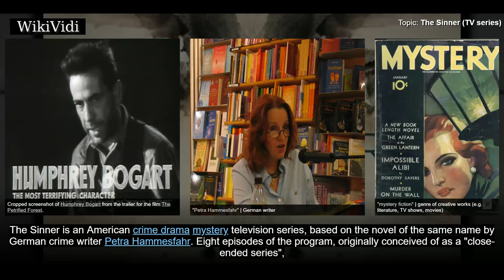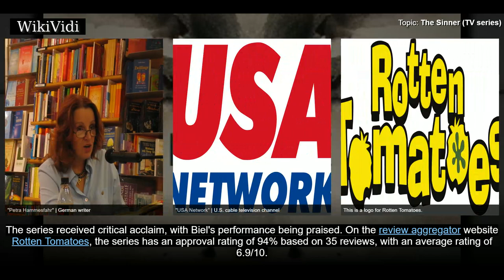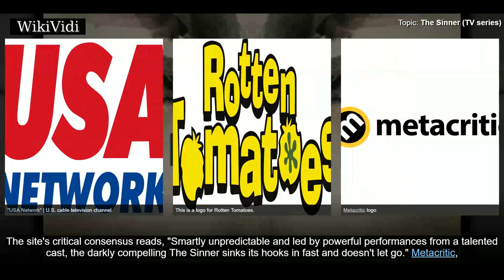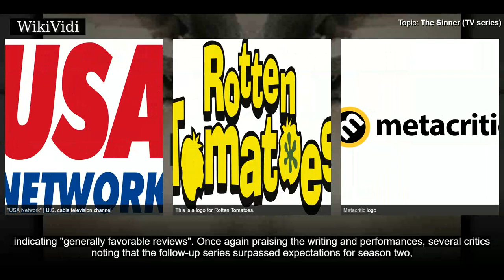THE SINNER (TV series) - WikiVidi Documentary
The Sinner is an American crime drama mystery television series, based on the novel of the same name by German crime writer Petra Hammesfahr. Eight episodes of the program, originally conceived of as a "close-ended series", were ordered in January 2017 and premiered on USA Network on August 2, 2017. In March 2018, the series was renewed for a second season, also of eight episodes, which premiered on August 1, 2018, and concluded on September 19, 2018. The first season of The Sinner received two nominations at the 75th Golden Globe Awards: Best Miniseries or Television Film and Best Actress – Miniseries or Television Film for Jessica Biel. Biel was also nominated for a Primetime Emmy Award for Outstanding Lead Actress in a Limited Series or Movie.

Shortcuts to chapters:
00:01:04 Premise
00:01:31 Development
00:02:36 Season 1

Copyright WikiVidi.